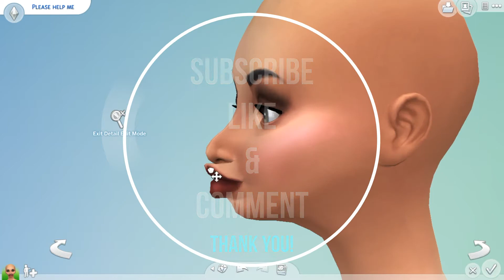Sims 4 - Ugly To Beauty Challenge CAS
💖Open Me💖
Today I try The Sims 4 CAS Ugly to Beauty Challenge! How do you think I did?!